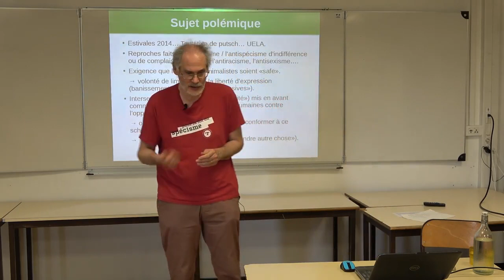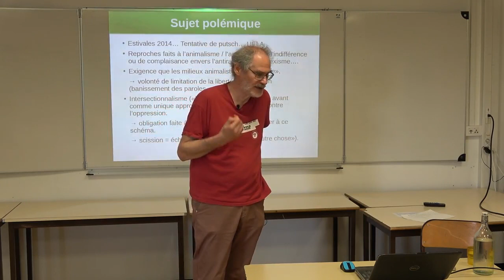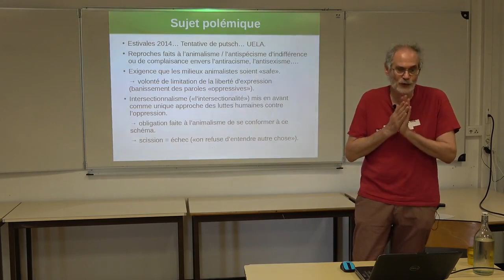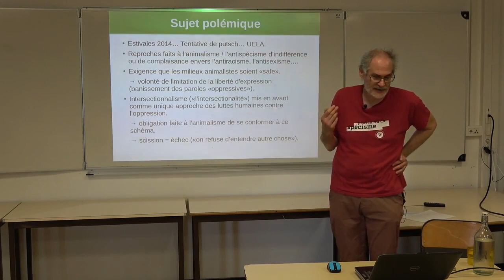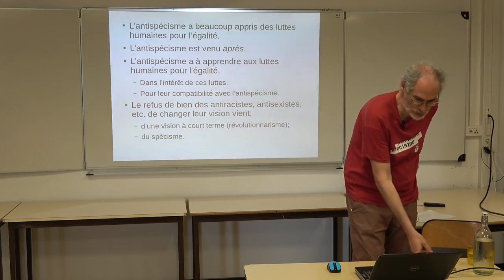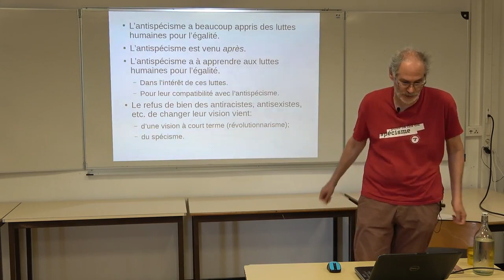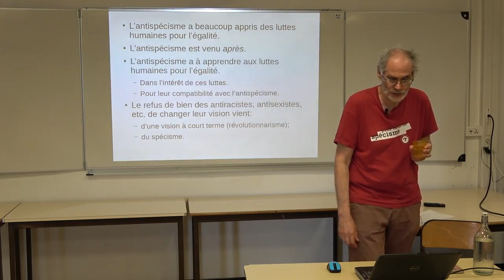Un sujet polémique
Le sujet de la conférence «D'une convergence des luttes à l'autre» est né des polémiques déclenchées contre les Estivales de la question animale par un groupe de personnes «intersectionnelles» qui ne supportaient pas le principe du débat libre. Le contexte est l'exigence répétée faite à l'animalisme de se rendre compatible avec les luttes d'émancipation humaines, telles qu'elles sont actuellement conçues.

L'idée de cette conférence est que la convergence des luttes doit se faire, mais pas dans le sens où on l'entend toujours. Au contraire, on doit promouvoir une profonde refonte des luttes de libération humaines, à partir de la logique antispéciste.